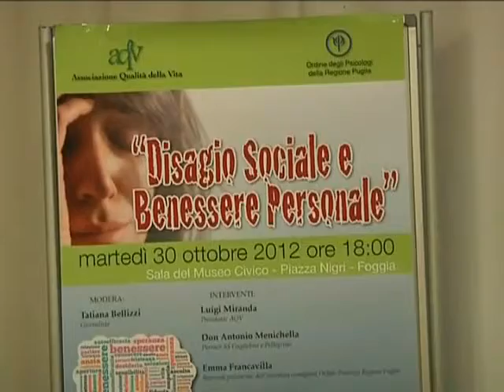Teleradioerre: AQV 30.10.12 conferenza su disagio e benessere